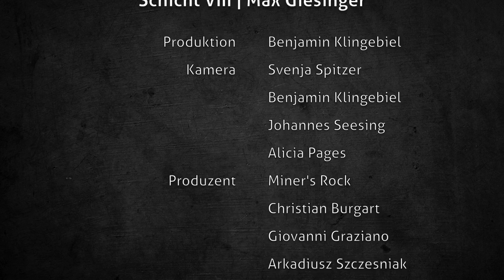MAX Giesinger durch den Welterbefilter beim MINER'S ROCK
Max Giesinger und seine Band waren am 18. März 2017 zu Gast beim MINER'S ROCK am Goslarer Rammelsberg. Der Blick durch den Welterbefilter macht Kunst und Kultur sichtbar. Viel Freude damit